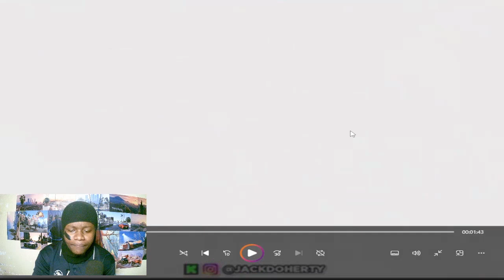Jack Doherty car crash while streaming cameraman bleeding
In this shocking incident, YouTuber Jack Doherty crashed his McLaren while driving and using his phone at the same time! Find out what led to this dangerous moment, the aftermath of the crash, and what Jack had to say about it. It's a reminder to always stay focused behind the wheel. 🚗📱